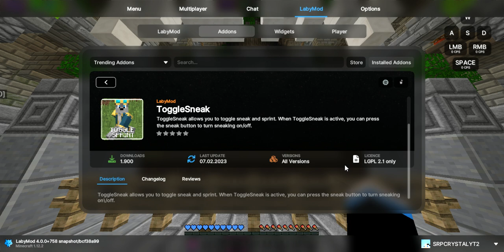Trying out The new labymod beta 4 Review in my opinion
Hello everybody, welcome back to another video where today I tested out labymod 4 it's in its beta version if you enjoyed this video then please consider Hit that like button Comment and if you feeling generous Hit that Subscribe button for more content like this

Cya in my next video

byee